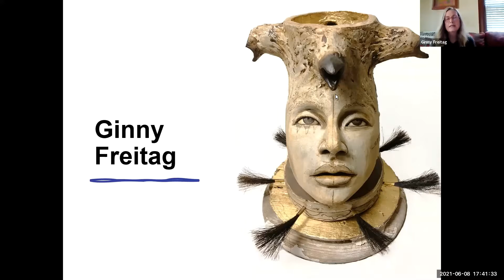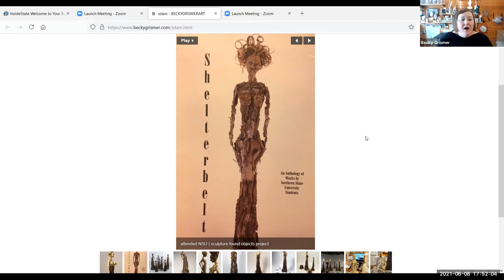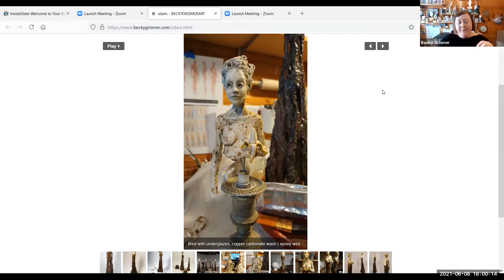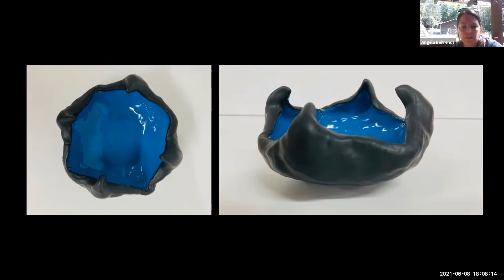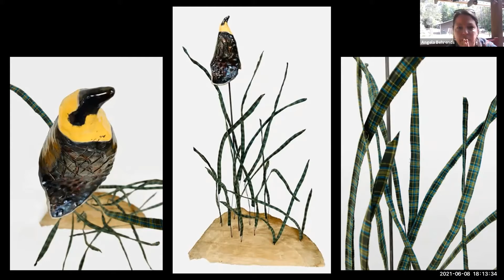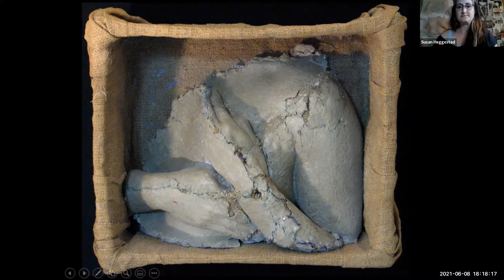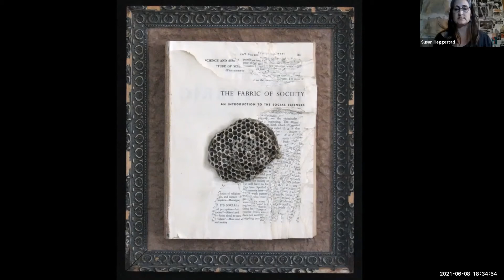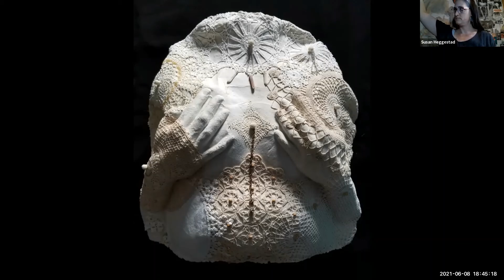Cocktail Chat #9 | Angela Behrends, Ginny Freitag, Becky Grismer and Susan Heggestad | June 8, 2021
Natural Connections:
Unwind with artists Angela Behrends, Ginny Freitag, Becky Grismer and Susan Heggestad chatting with Jodi Lundgren about their works in the South Dakota Governor's 9th Biennial Art Exhibition. Learn what inspires them, what they're working on now and maybe a surprise or two.

This is the last of nine weekly Cocktail Hour Chats with 9th Biennial artists. Feel free to enjoy your beverage and appetizers of choice as we get to know artists from across South Dakota. Watch other Cocktail Hour Chats here on our YouTube channel.

And to learn more about the South Dakota Governor's 9th Biennial Art Exhibition